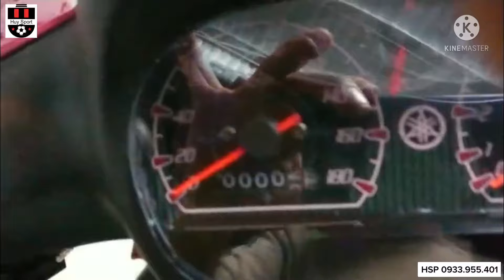Yaz Giá rẻ 65Tr - Ship tận nhà cho AE Đồng Tháp - Xe Sườn Lốc zin full mới - 0933.955.401 Huy Xipo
✅Xipo & Satria  ( xe dọn full mới 98.99 %)
✅ Yaz 125 ( xe dọn full 5Bu full mới 98.99% )
➡Xe máy êm cực kì, ổn định, nhẹ nhàng, rất là bốc, sáng ra đạp nhẹ 1 cái là nổ, cái này mình bao anh em vì mình vô đồ Tốt cho ae chạy bền ...
➡Xăng nhớt ngọt ngào KHÓI THƠM NGẤT, bơm nhớt tự động..
➡Bảo hành ae chạy xe vi vi nhé
AE mua xe hãy yên tâm về chất lượng...

⚠️ Xipo, satria full new 99%, mới 100% từng con ốc không 1 lỗi lầm, như xe thùng luôn, chỉ thiếu cái thùng

⚠️ Yaz 125 full 5Bu ( sườn lốc YAZ )

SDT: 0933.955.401